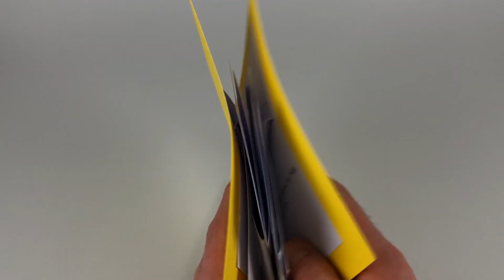Combining pop-up mechanisms (experiment)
Combining mechanism is so much fun! This one is really rough, had no time but I needed to give it a try.

My equipment:
Werner cutting mat
Wedo Cutter Scalpel ComfortLine
Scotch Brand Double Sided Tape
Artist tape white 1/2 inch
Artist tape white 1 inch
Extruded Aluminum Cutting Ruler non slip
Stainless Steel Ruler (starts from 0mm)
Wedo Comfortline Silhouette Scissor small
Wedo Comfortline Silhouette Scissor medium
Wedo Stainless Steel Scissors Soft-Touch Grip